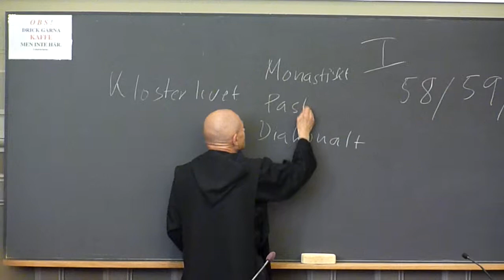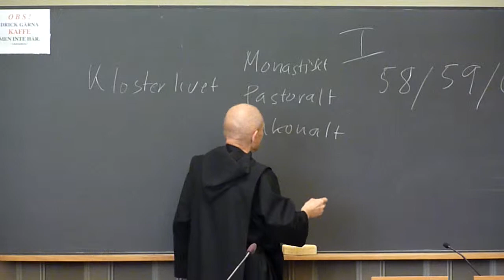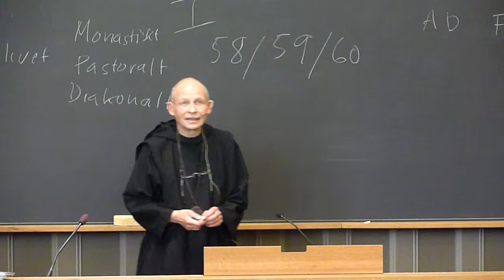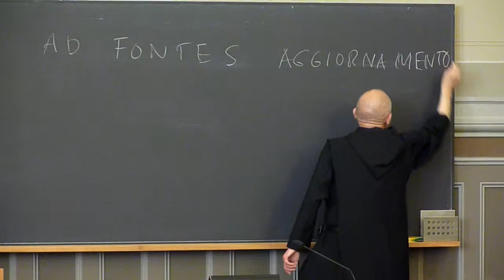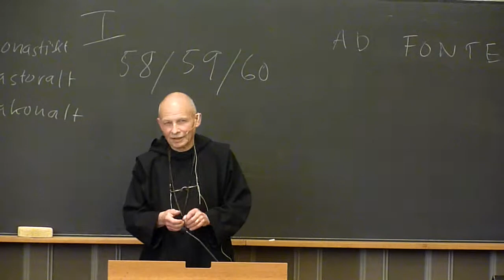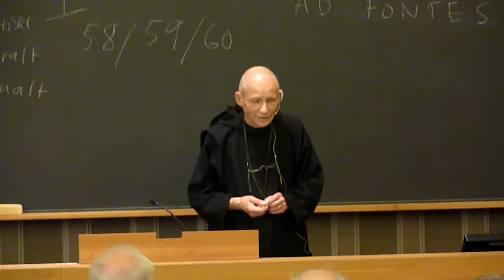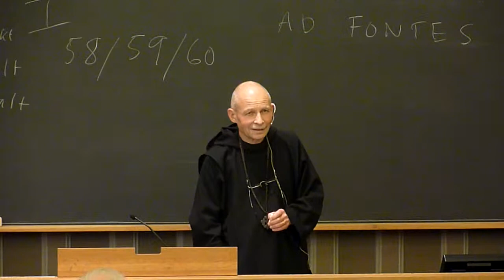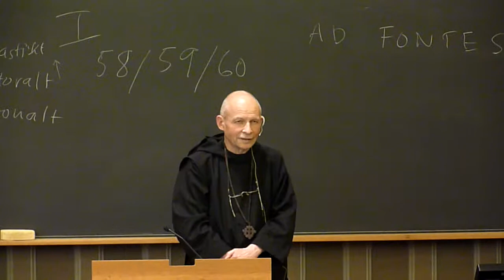Fader Ceasarius kåserar över 50 år med Kyrklig förnyelse och ordenslivet 2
Fortsättning på videoklipp nummer 1

Clip number two with Father Ceasarius